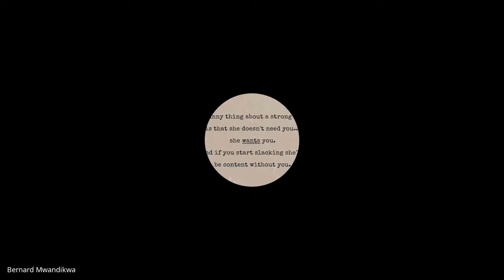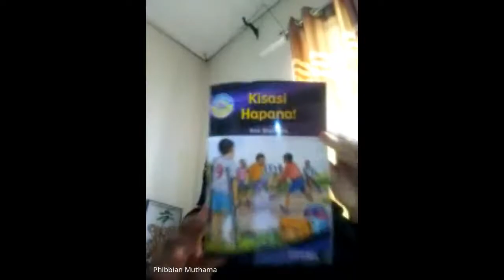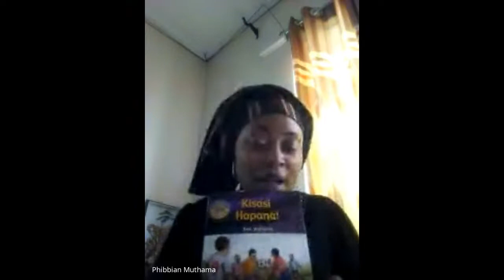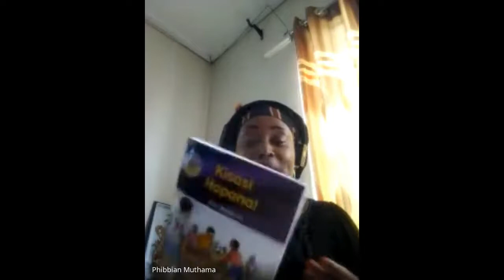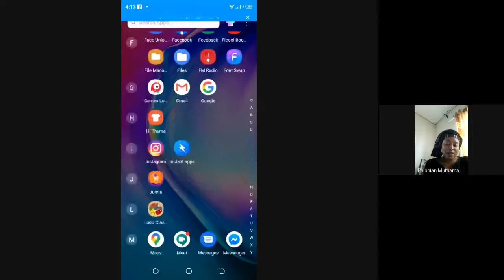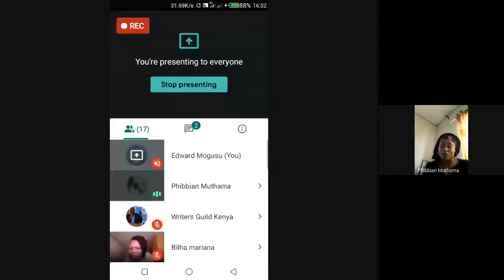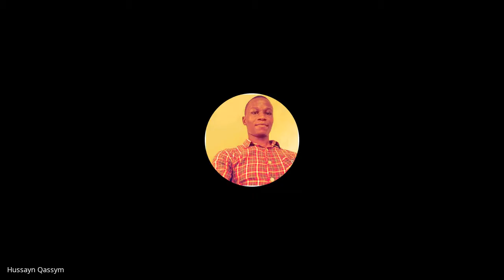Tamasha la Ekklesia na Phibbian Muthama (Malenga Mlezi)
SAFARI YA KESHO IMEANZA LEO

Leo, kwa ushirikiano na Bi. Phibbian Muthama, Malenga Mlezi, tumezindua kitengo maalum cha kukuza na kukitetea Kiswahili.

Kuanzia leo, mara mbili kwa mwezi, tutakuwa na vikao vya Kiswahili. Tutajumuika pamoja ili tukikuze na kuendeleza lugha ya Kiswahili. Kikao kijacho kitakuwa siku ya Jumamosi 4, 2020

Kwa kweli, Kiswahili ni kipenzi chetu na kamwe, tutakipenda.